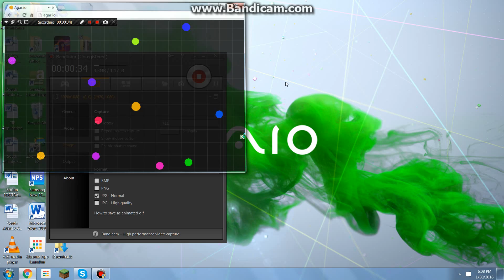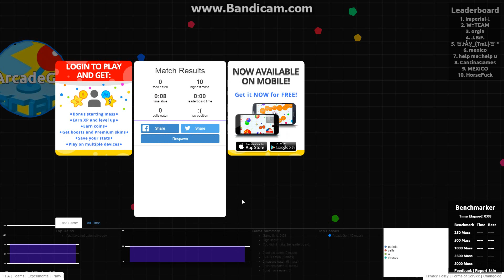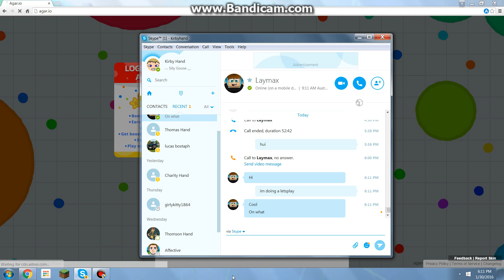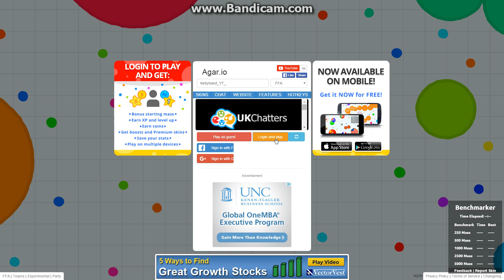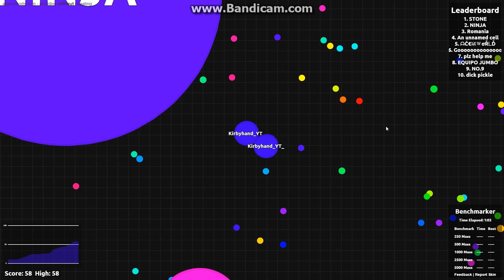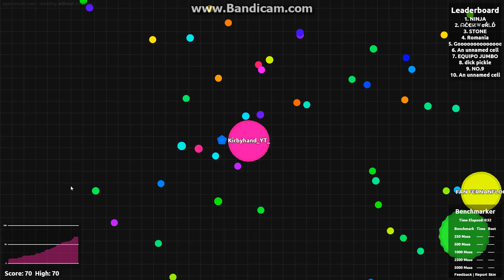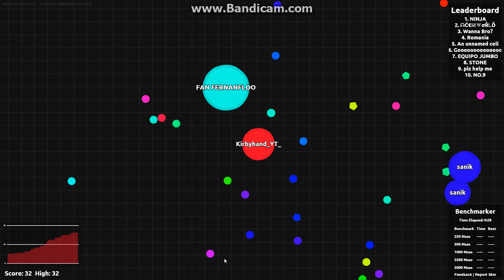Agar.io! #1 (Kid Gaming)